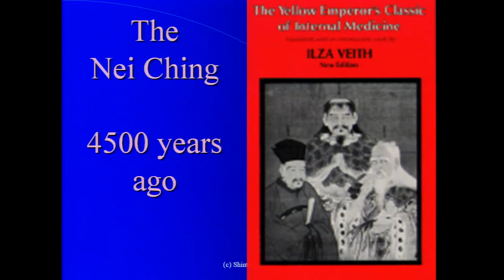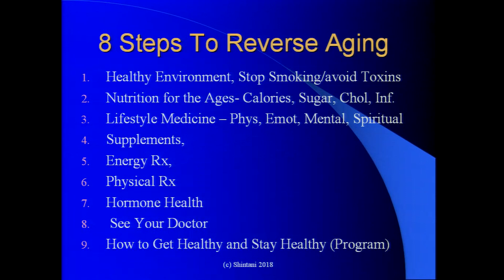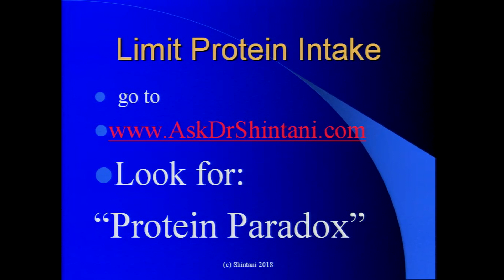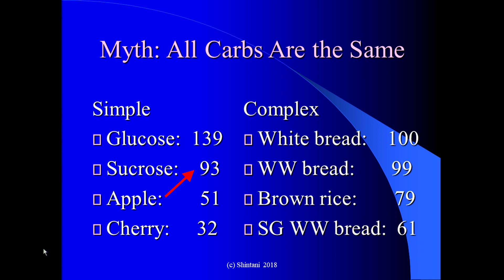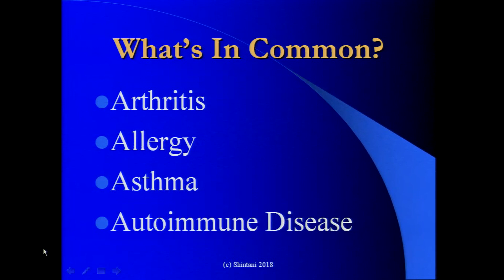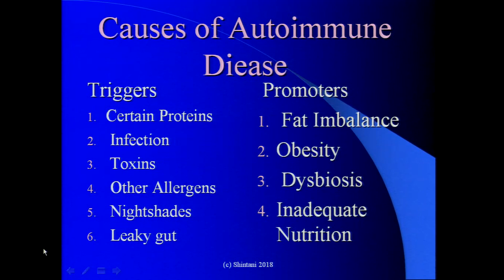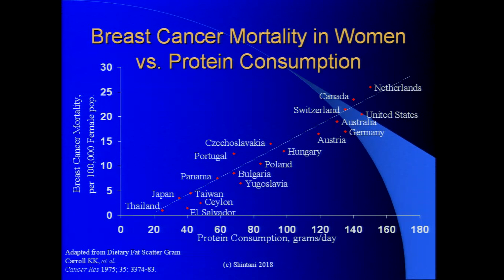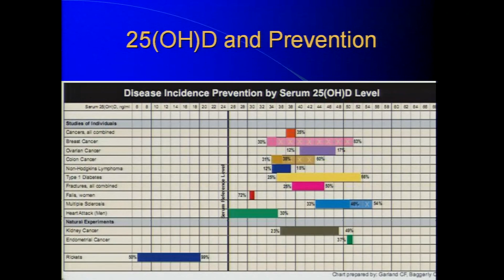How to Live to be 120: Healthy Longevity in the 21st Century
Dr. Shintani, Harvard-trained nutritionist and medical doctor, will present the latest information on healthy longevity. Topics include:
* 5 steps to control inflammation naturally
* The Great Gluten Goof-up
* Why detox is important
* Control blood sugar with more carbs
* The emerging role of gut flora in health
* Surprising secrets to longer life.

Terry Shintani, MD, JD, MPH, KGCSJ, received his master’s degree in nutrition at Harvard University and his Medical and Law degrees at the University of Hawaii. He is board certified in Preventive Medicine, is the Chair of the International Holistic Therapy Association, and a Member of the Council of Elders of Traditional Hawaiian Healers.

In 1992, he published his results showing a reversal of markers for chronic disease such as a reduction in cholesterol, blood pressure, blood sugar and weight, and has updated his program over the years to stay current with scientific research. He has been featured in Newsweek, on CBS This Morning, CNN News, Dateline NBC, and the Encyclopedia Britannica.

Dr. Shintani has written 15 books including the Eat More, Weigh Less Diet, The Hawaii Diet, and The Peace Diet (see PeaceDiet.org). He is formally designated a “Living Treasure of Hawaii”. He has conducted health programs in Hawaii over 29 years, and has a YouTube channel at